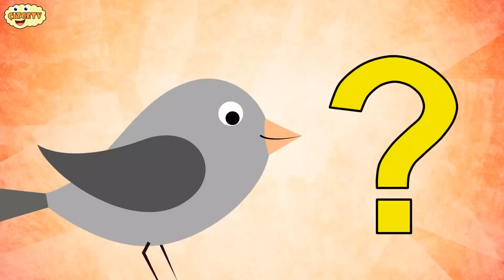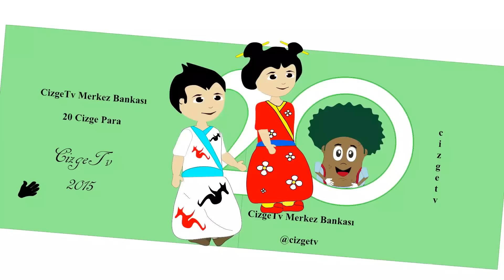Bebek Şarkıları | Patates Adam Parmak Ailesi ve 1 Saat Kesintisiz Türkçe Çocuk Şarkıları Dinle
Bu videoda Patates Adam Parmak Ailesi şarkısı ile Çizge TV'nin Türkçe Çizgi Film Çocuk Şarkıları (Bebek Şarkıları) Serisindeki dört albümünde (2015, 2016 ve 2017 yıllarında yayınlanan) yer alan ve çok sevilen çocuk şarkılarına ait videoları 60 dakikalık (1 saat kesintisiz) uzun süreli bir videoda birleştirdik.

Çizge TV Çocuk Şarkılarına ait albümlerde yer alan tüm şarkılara aşağıdaki bağlantılardan ulaşabilirsiniz.

► Temalı Çocuk Şarkıları -1 Albümündeki Çocuk Şarkılarına aşağıdaki bağlantılardan ulaşabilirsiniz.

► Çocuk Şarkıları -2 Albümündeki Çocuk Şarkılarına aşağıdaki bağlantılardan ulaşabilirsiniz.

► Çocuk Şarkıları -3 Albümündeki Çocuk Şarkılarına aşağıdaki bağlantılardan ulaşabilirsiniz.